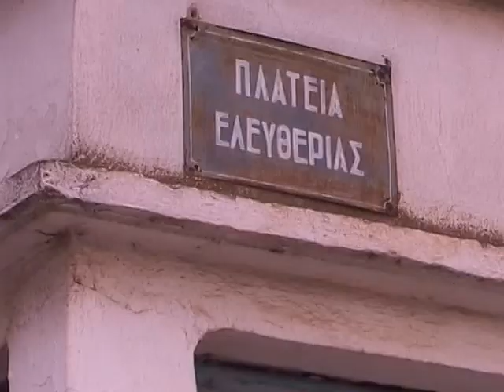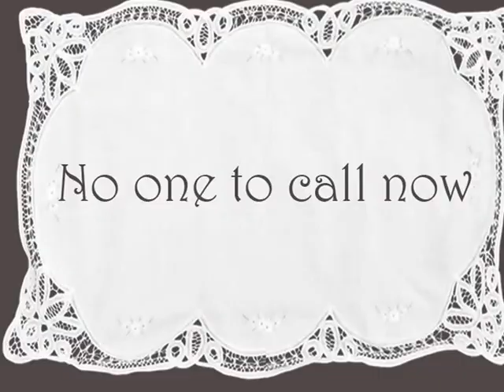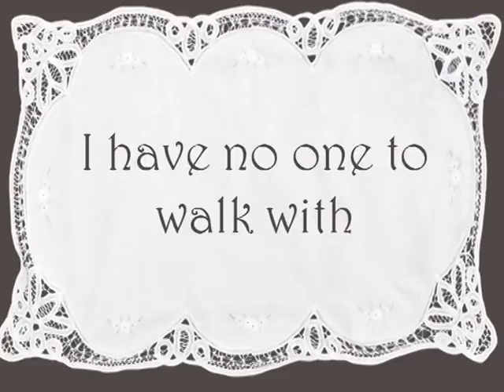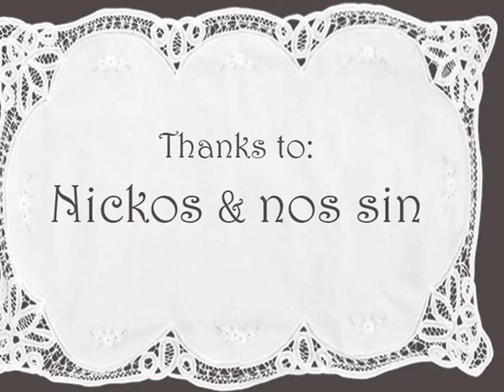Cotton Blues (Wyssa Vidow)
Starring Maria Arwanitidis
Screened at Athens Video Art Festival 2007
Camera: Katerina Martha Clark
Graphics: Anka Arvanitidi
Montage: Nickos Myrtou